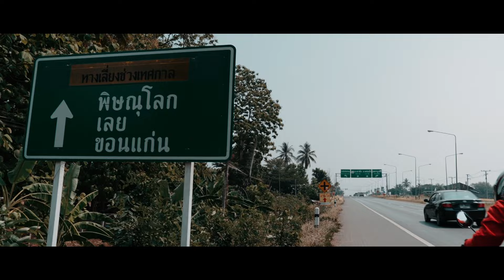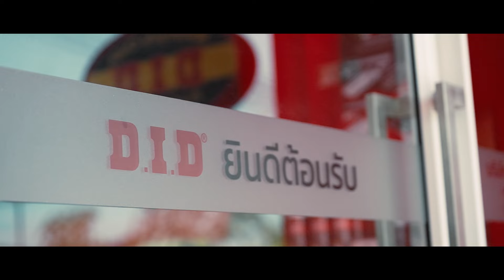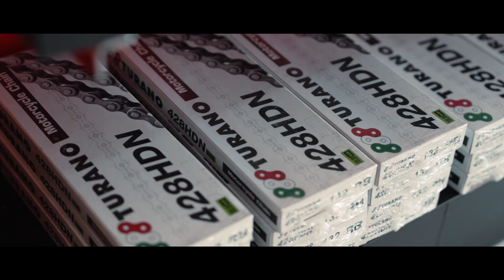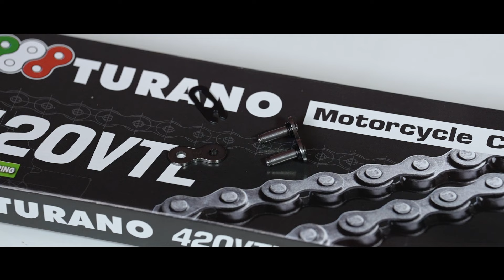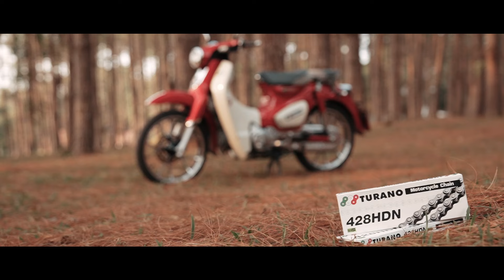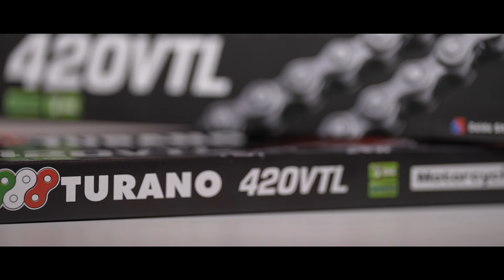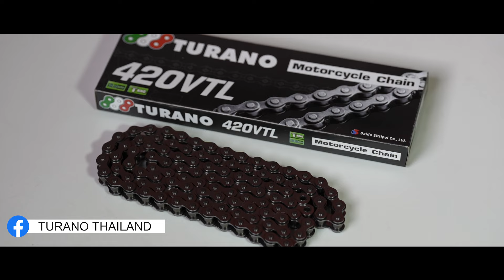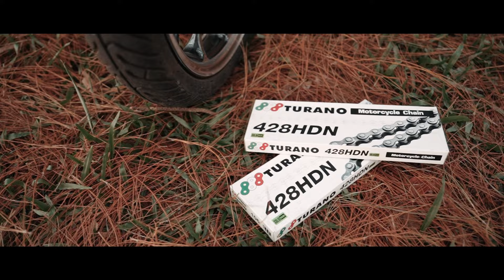รีวิว โซ่ TURANO 420VTL ดี เงียบ ทน คุ้ม!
..รอกันมานาน ในที่สุดก็ได้รีวิวโซ่ TURANO  “โซ่รถเล็ก” ขนาด 420 ที่มาพร้อมเทคโนโลยี T-Ring อึด เบา เงียบ ทน กับราคาแนะนำเพียง 250 บาท  ภายใต้การออกแบบและผลิตโดย DID โรงงานผู้ผลิตโซ่มาตรฐานระดับโลก!!
  ครั้งนี้ผู้รีวิวเองมีโอกาสนำ TURANO รุ่น 420 VTL มาติดตั้งกับ Honda C125 พร้อมกับ “ใช้งาน” ไปแล้วมากกว่า 5,000 กม.  ...ได้ระยะทางมากพอขนาดนี้ ก็ถึงทีนำข้อมูลฝากกัน...ตามนี้
(มี TURANO รุ่น 428 HDN เป็นทางเลือกในราคาย่อมเยา 160 บาทด้วยนะ)